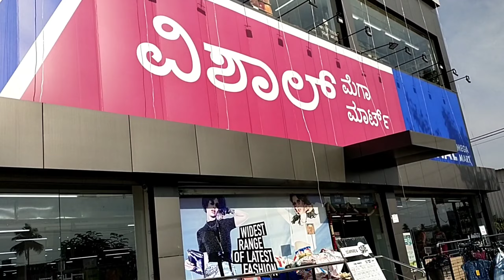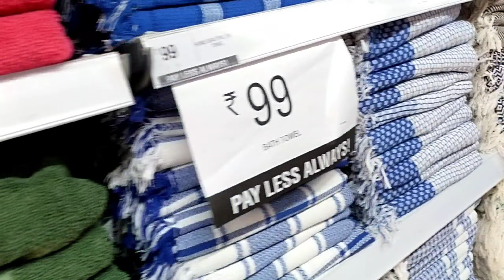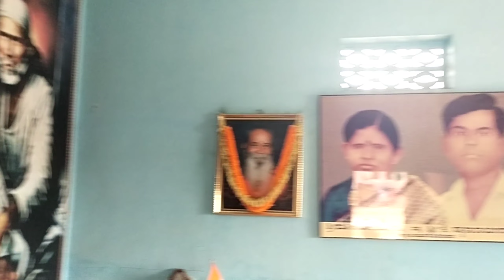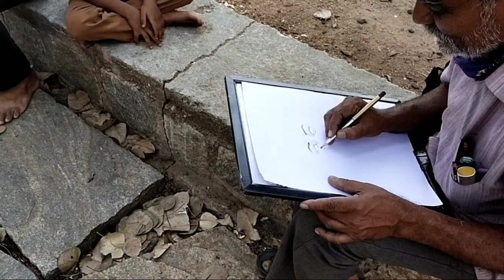ಅಪ್ಪ,ಅಮ್ಮನ ನೆನಪಾಯ್ತು...😭😭😭/ಮಗನ ಹುಟ್ಟಿದ ಹಬ್ಬಕ್ಕೆ ಶಾಪಿಂಗ್ & ಆಡಂಬರವಿಲ್ಲದ, ಸಾರ್ಥಕತೆಯ ಹುಟ್ಟು ಹಬ್ಬದ ಆಚರಣೆ.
please subscriber my channel for more pooja video and press bell icon for notification and comment your queries below in the comment section will definitely answer for it.